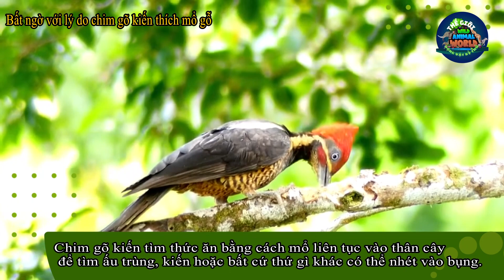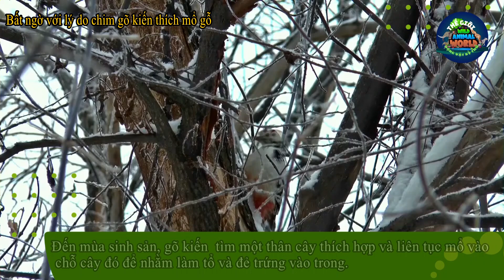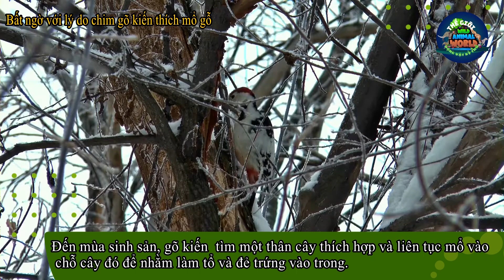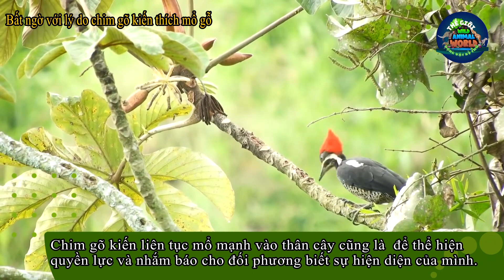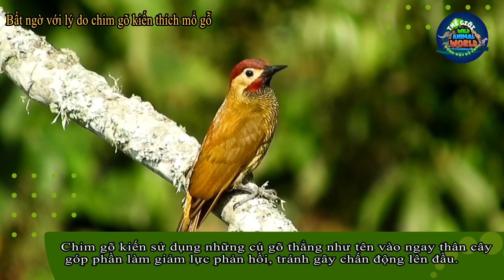Bất ngờ với lý do chim gõ kiến thích mổ gỗ